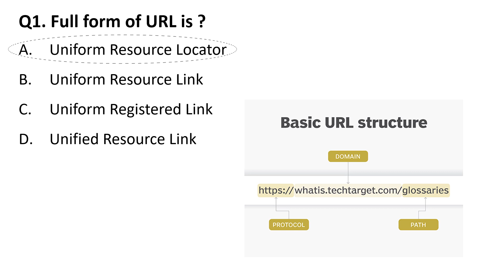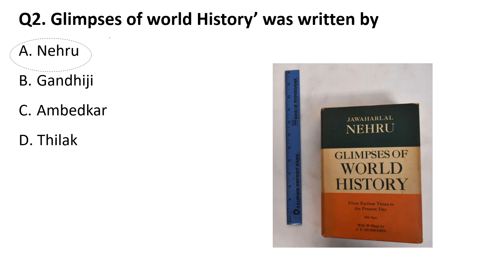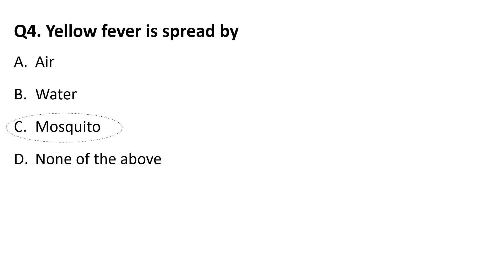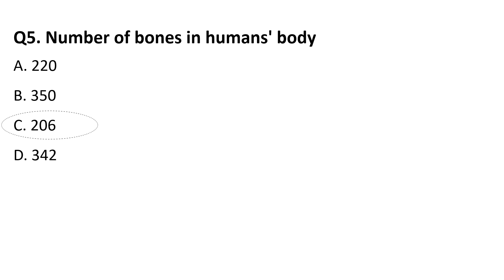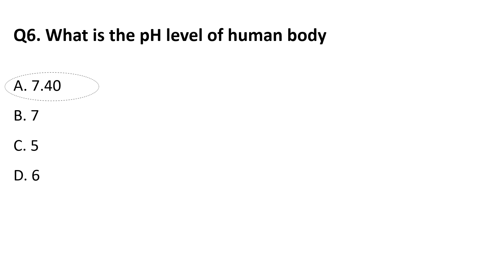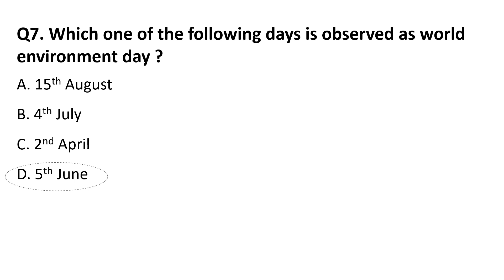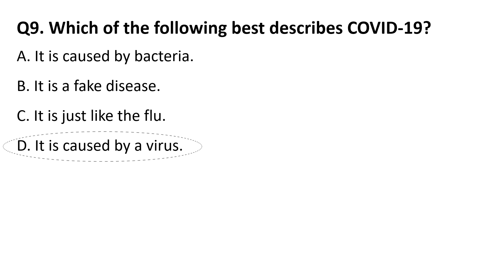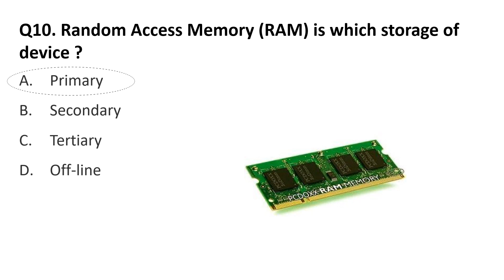B.Ed. CET Entrance Examination 2022 | General Knowledge MCQs | Detail Explanation | Lec 2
Hello Students ,
In todays video I have explained MCQs On General Knowledge For your upcoming B.Ed. CET Exam 2022. Consisting of objective type questions from various important concepts of Teaching Aptitude, these MCQs presents you questions followed by four options. The correct answer, explanation, examples provided with each question make it easier for you to to understand each concept well.

MAH B.Ed. CET exam date has been revised. The exam is now scheduled to be held on August 21, 2022 to August 22, 2022 instead of June 6, 2022 and June 7, 2022. As you All know for your Examination Less than a month is remaining so, for your preparation we have launched a complete course on B.Ed. CET Examination 2022.
In Which you will get,
Full Syllabus Video Lectures, Notes
10 Full Syllabus Mock Tests
2000+ Practice MCQs PDF
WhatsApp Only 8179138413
Fee 1000/-Hello Students ,
In todays video I have explained MCQs On Teaching Aptitude For your upcoming B.Ed. CET Exam 2022. Consisting of objective type questions from various important concepts of Teaching Aptitude, these MCQs presents you questions followed by four options. The correct answer, explanation, examples provided with each question make it easier for you to to understand each concept well.

10 Full Syllabus Mock Tests
2000+ Practice MCQs PDF
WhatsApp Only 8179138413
Fee 1000/-